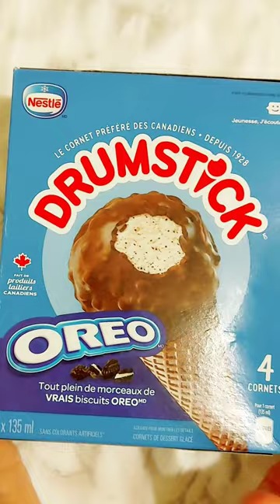Unboxing Oreo Drumstick Ice Cream